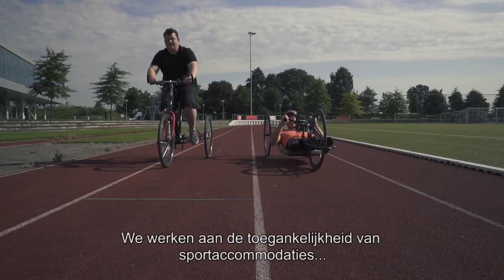Jetze Plat helpt Jelmer in zijn zoektocht naar een sport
Paralympisch kampioen Triathlon Jetze Plat helpt Jelmer in zijn zoektocht naar een geschikte en leuke sport.